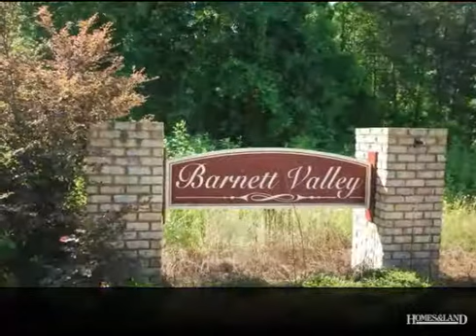$250,000 in TRAVELERS REST 29690. Call Todd Kohlhepp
Barnett Valley Subdivision in Travelers Rest. 29.80 acres of privacy with hardwoods and cleared area. Whole subdivision is for sale. Past appraisal was valued at 1,550,000 owners just looking to liquidate assets. Not to be subdivided, Whole parcels only. Excellent location for either further development or private ownership.